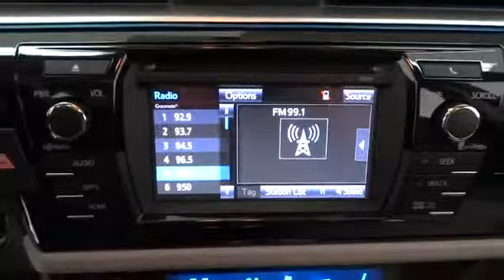2014 Toyota Corolla Corpus Christi, Alice, Kingsville, Portland, Robstown, TX 058732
2014 Toyota Corolla LE ECO Plus - Stock#: 058732 - VIN#: 5YFBPRHE2EP058732

3232 U.S. Hwy 77

The 2014 Toyota Corolla is a fresh take on the design of a long-time icon. It has been given major stylistic changes inside and out resulting in a car that is edgy, fun, and economical all at once. The new front grille and dramatic headlights show off its attitude, complemented smooth aerodynamic lines all the way back to the stylish new taillights in the rear. With 4 models and 12 trims, there is a Corolla for almost every taste. Toyota has given shoppers 2 peppy 1.8-Liter, 4-Cylinder engine alternatives. The version for the L, LE, and S models has Dual Variable Valve Timing with intelligence and 132 Horsepower. The engine in the LE Eco has Valvematic technology and 140 Horsepower. Depending on the model and trim you select you can get either a 6-Speed manual, a 4-speed Electronically Controlled automatic Transmission with intelligence, or a Continuously Variable Transmission with intelligence and Shift Mode. Fuel efficiencies vary depending trim, but the best is the LE Eco CVT with an EPA estimated 30 MPG City and 42 MPG Highway. The interior of the 2014 Corolla is modern, inviting and instantly intuitive. Passengers up front will be comfortable in adjustable, Whiplash-Injury-Lessening seats. Plus, you will be soothed with Air Conditioning or Automatic climate control, depending on trim level. The base L trim comes nicely equipped with essentials like power windows, locks and outside mirrors, and a steering wheel with audio and Bluetooth hands-free phone controls. In addition, you get Tech Audio with AM FM CD, Auxiliary Jack, USB port, iPod interface, and hands-free calling and music streaming utilizing Bluetooth and your compatible phone. The top-level S trims offer enticing features like Paddle Shifters for precision driving, Sport Drive mode, 17-inch alloy wheels, Push Button Start, a Multi-information display, and the amazing Entune Premium Audio System with Navigation and App Suite. For Safety, all 2014 Corollas have 8 airbags, Anti-lock brakes, and more.